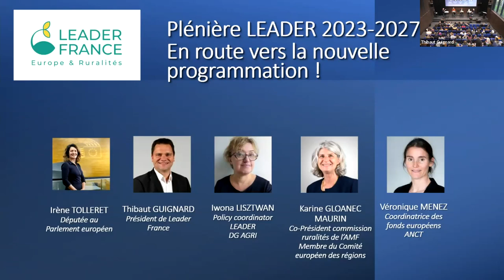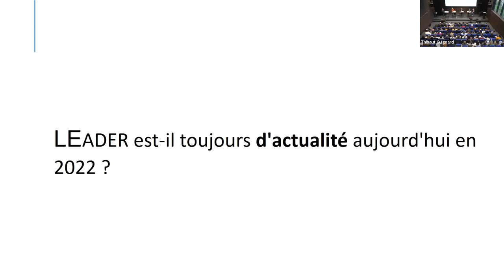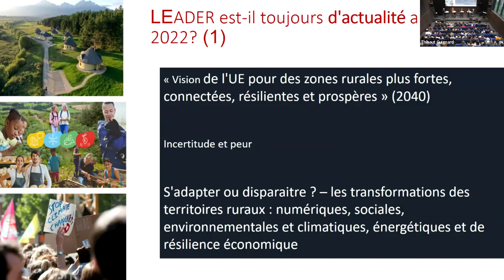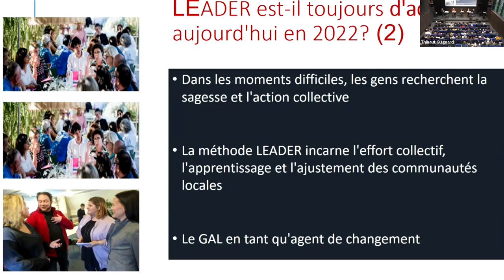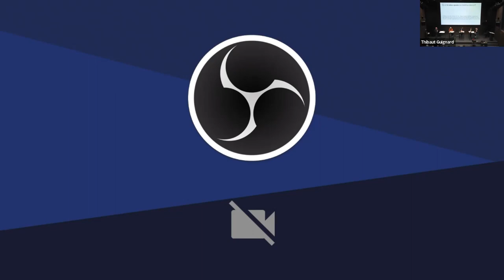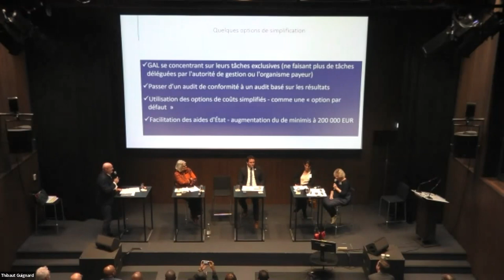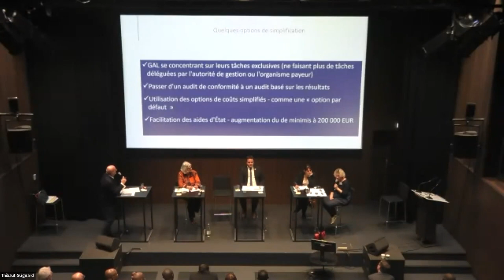Table ronde du Congrès National des GAL : En route vers la nouvelle programmation Leader !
Le programme européen de développement rural LEADER a permis aux territoires ruraux depuis 30 ans de s’organiser autour de stratégies locales de développement coconstruites par les acteurs locaux. Il est aujourd’hui le symbole de nos ruralités organisées, dynamiques et porteuses de développement.
LEADER incarne l’Europe dans chaque commune, dans chaque village de France et dans chaque Etat membre.

Les enseignements de LEADER sont riches dans tous ces domaines : ils montrent que l’on peut aujourd’hui faire confiance aux territoires, leur donner les moyens de mettre en valeur leurs potentialités et de miser sur la diversité de l’Europe rurale.

Alors que les appels à candidatures sont pour la majorité publiés, cette table-ronde permettra de débattre de la nouvelle programmation à venir.

Avec la participation de : Irène Tolleret (Députée au Parlement européen), Karine Gloanec-Maurin (Membre du Comité européen des Régions, co-présidente de la commission ruralités de l’Association des Maires de France), Iwona Lisztwan (Policy coordinator LEADER, Commission européenne), Véronique Menez (Coordinatrice des fonds européens de l’ANCT) et Thibaut Guignard (Président de Leader France).